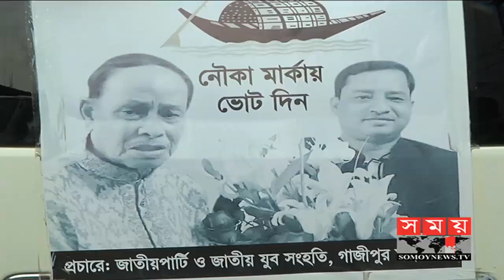ছুটির দিনেও প্রচারণার আমেজে জমজমাট খুলনা-গাজীপুর নগরী | GKCC Election Update | Somoy TV